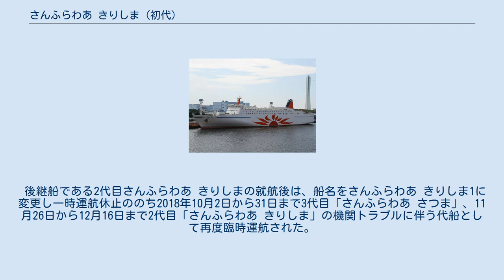さんふらわあ きりしま (初代)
さんふらわあ きりしま (初代)は、フェリーさんふらわあが運航していたフェリー。
 さんふらわあ おおさか（旧・さんふらわあ5）の代船として三菱重工業下関造船所で建造され、ブルーハイウェイラインの大阪－志布志航路に1993年8月26日に就航した。
 1997年から1999年までは東京 - 大洗 - 苫小牧航路で使用された。
2000年の分社化によりブルーハイウェイライン西日本の所有となる。
 関西汽船とダイヤモンドフェリーのフェリーさんふらわあへの統合により、2009年11月1日からフェリーさんふらわあによる運航となった。
その際、ファンネルマークがダイヤモンドフェリーの頭文字のDのマークからオレンジ1色に変更された。
 2017年1月31日より、大阪港の発着地をかもめフェリーターミナルからコスモフェリーターミナルに移転。
 後継船である2代目さんふらわあ きりしまの就航後は、船名をさんふらわあ きりしま1に変更し一時運航休止ののち2018年10月2日から31日まで3代目「さんふらわあ さつま」、11月26日から12月16日まで2代目「さんふらわあ きりしま」の機関トラブルに伴う代船として再度臨時運航された。
 接岸中の本船（大阪南港かもめフェリーターミナル） 船内インテリアは「地中海の風」を同型2隻のテーマとし、本船は南フランスのイメージで統一されている。
個室は全て海側で窓があり、トイレは温水洗浄便座付となっている。